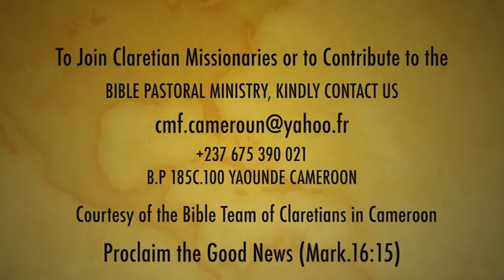Homélie de l'Ascension avec Mgr Sosthene Bayemi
HOMÉLIE